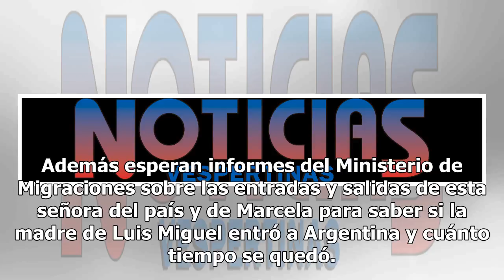Buscan el ADN de indigente en Argentina por su impactante parecido a Marcela Basteri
Dos mujeres que dicen ser primas del cantante Luis Miguel abrieron un proceso legal en Argentina para identificar a una indigente que sospechan podría ser Marcela Basteri, madre del intérprete, reportó hoy una televisora de Miami. El proceso abierto por Ivanna y Flavia Basteri ante la justicia argen...